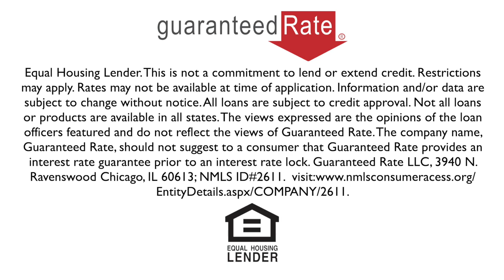81 Anacapa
Welcome home to this townhome in The Vineyards in Foothill Ranch! You are instantly greeted with a lovely, private front courtyard area. The first floor features an open floor plan with kitchen open to the dining room and living room. The living room offers a fireplace as a nice focal point to the room. A powder room downstairs accessible for guests. An attached, direct access, 2 car garage from the kitchen. Downstairs flooring consists of engineered hardwood and carpet upstairs. You'll find a modern paint pallet throughout. Upstairs features two bedrooms each with ensuite bathrooms. One bedroom offers a wall to wall closet and private balcony. The other includes a large walk in closet. The laundry room is also upstairs for convenience. The garage includes built in cupboards and overhead storage racks. The community offers a pool, spa and playground. This home is in close proximity to Whiting Ranch Wilderness Park, the 241 Toll road, Foothill Ranch Elementary, shopping, and dining! Come and take a tour today!